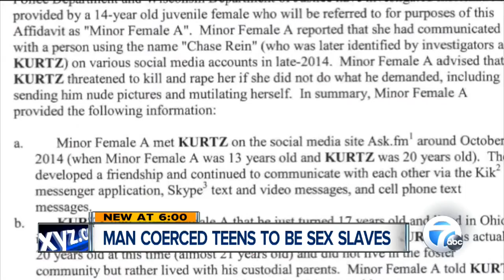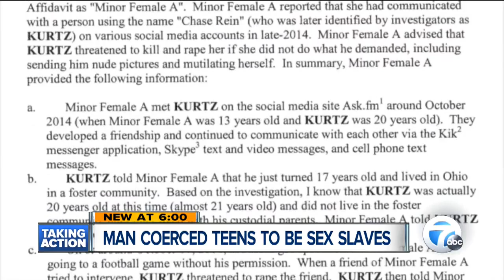Man coerced teens into being sex slaves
Federal authorities are investigating after a man allegedly coerced teens into being sex slaves.